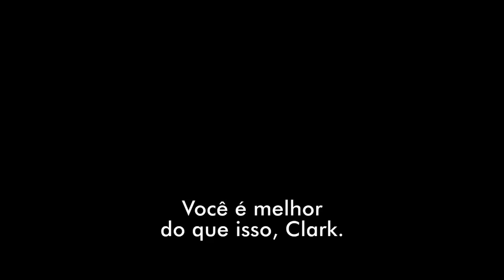Injustice 2 - Trailer "Alianças Despedaçadas" - Batman vs Superman [legendado pt-BR]